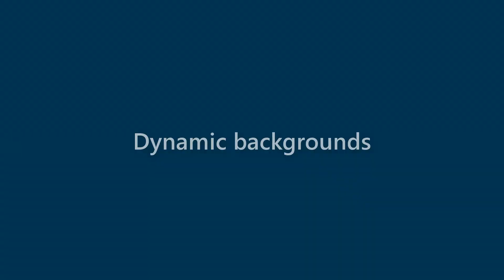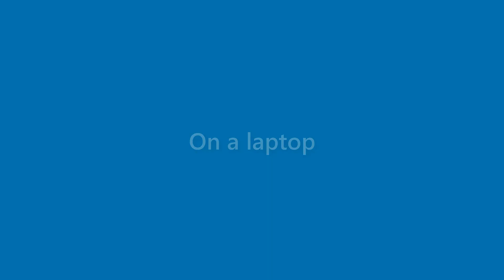Adelyn Whitehead - appearance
Name Look - Adelyn Whitehead - appearance. In this video we present "Adelyn Whitehead" name look and feel in various scenarios.
This video will cover:
How does "Adelyn Whitehead" look as a personal letterhead?
How does "Adelyn Whitehead" look on a business card?
How does "Adelyn Whitehead" look on a computer/laptop screen?
How does "Adelyn Whitehead" look with different background colors?
How does "Adelyn Whitehead" look with various fonts?